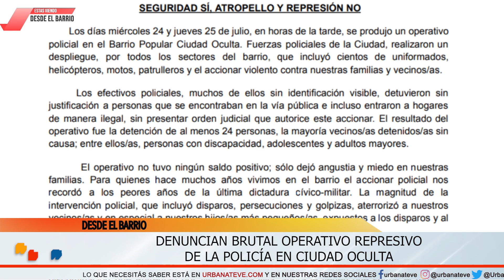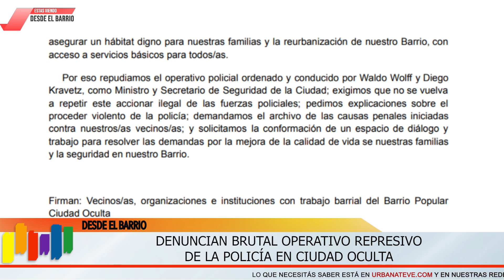DENUNCIAN BRUTAL OPERATIVO POLICIAL EN CIUDAD OCULTA